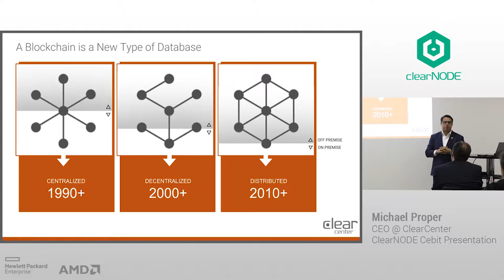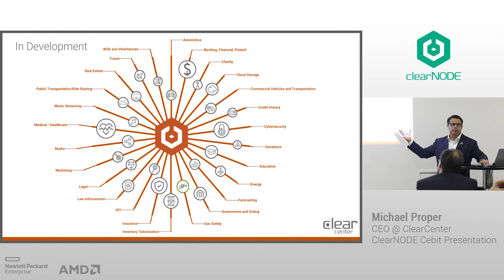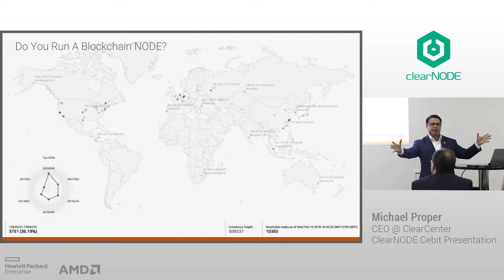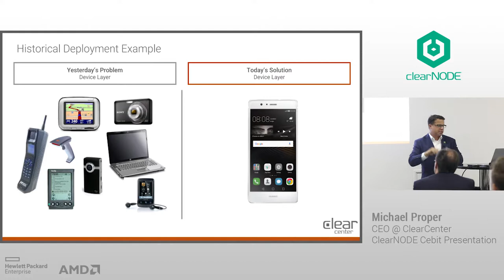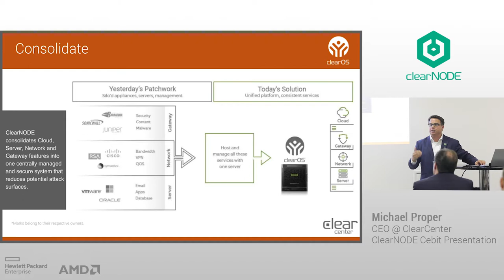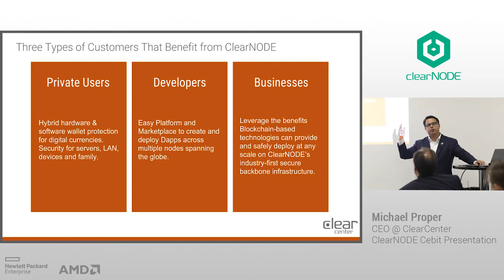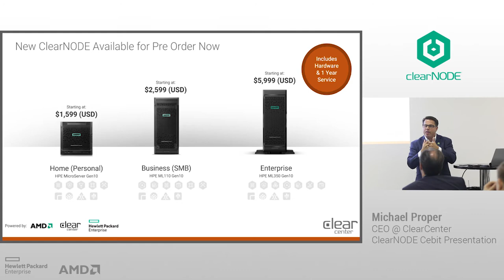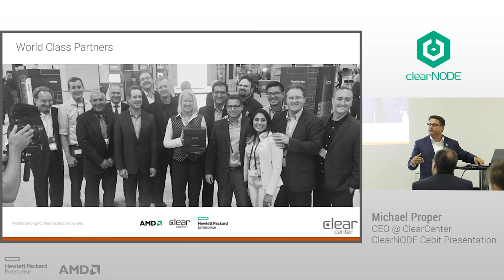ClearCenter's ClearNODE Launch Presentation During HPE CEBIT 2018 Press Conference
ClearCenter Founder and CEO Michael Proper's full presentation as part of HPE's press conference in Hannover, Germany on June 12th during the CEBIT 2018 show. Michael announces news of ClearCenter's lunch of its ClearNODE product line of hardware software and managed services including a platform and marketplace making Blockchain nodes and Dapps both reliable and secure.